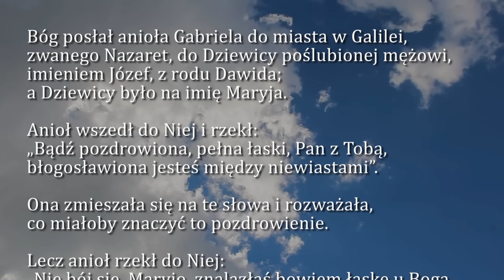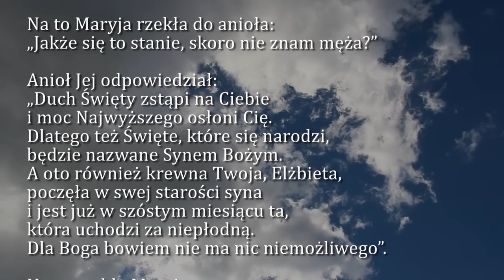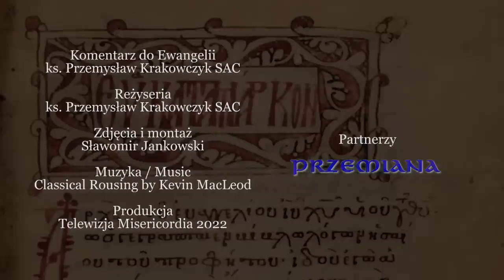Dobra Nowina na dziś | 8 grudnia - Uroczystość Niepokalanego Poczęcia NMP